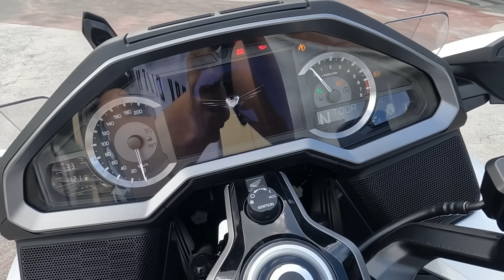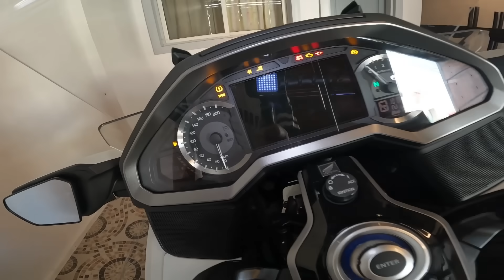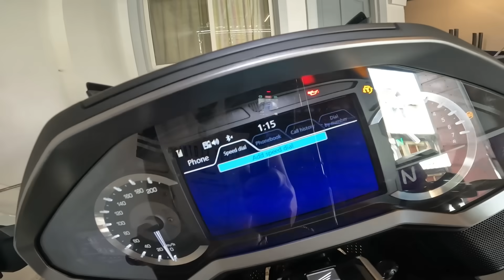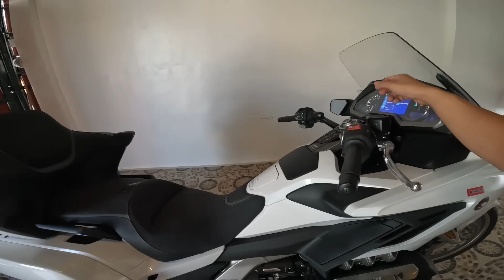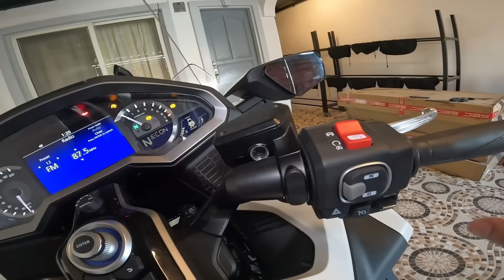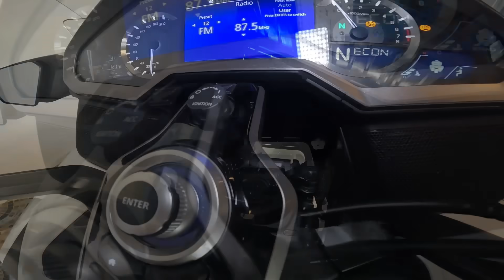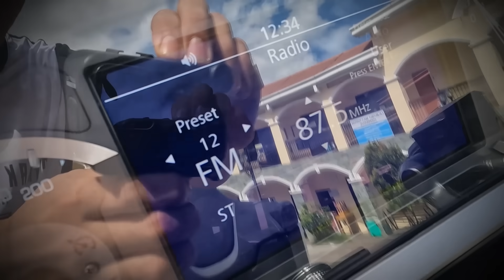Pinaka LOADED na bigbike sa PINAS | Honda GOLDWING 1,833cc